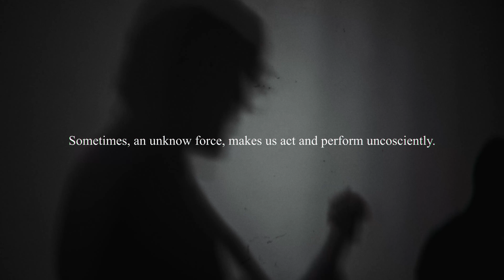Hamnesia - Onirikon (Official Video)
Videoclip: Federico Rinaldi
Recording & Mixing: Roberto Mascia @ Officine Musicali
Mastering: Abbey Road Studios
Lyrics: Livia Montalesi & Lorenzo Diana